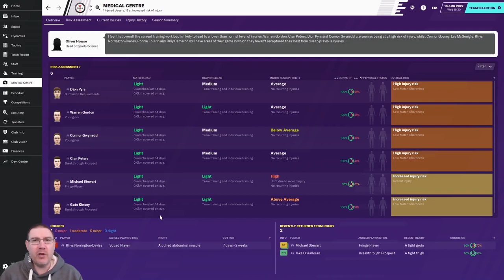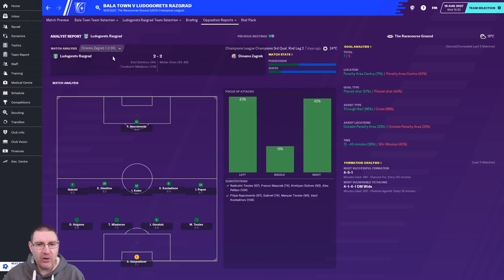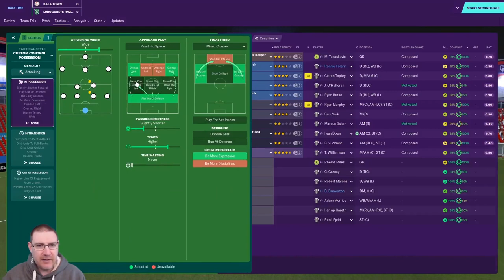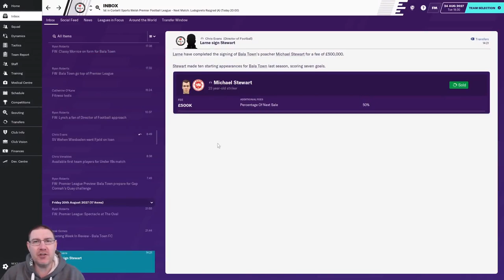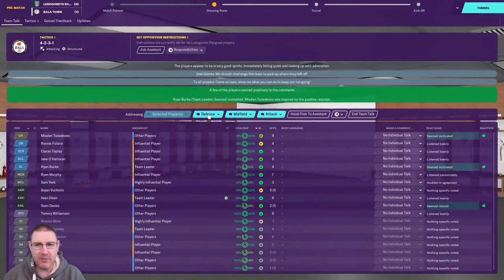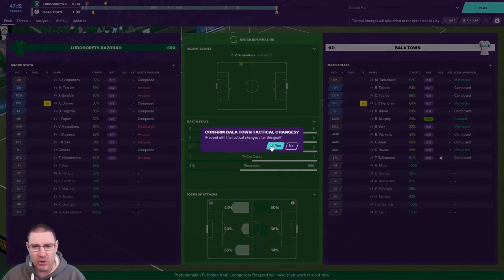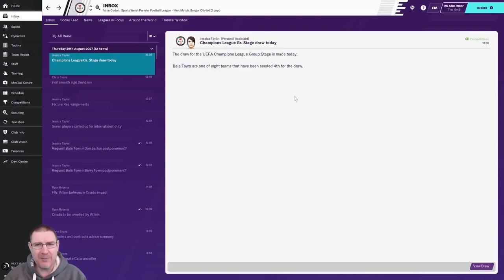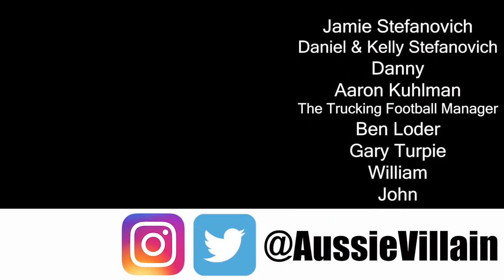FM20: CHAMPIONS LEAGUE PLAYOFF! - Bala Town S9 Ep3: Football Manager 2020 Let's Play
Welcome to my Football Manager 2020 Let’s Play series, The Impossible Dream, with Bala Town FC of Wales as we seek to win the Champions League with the club on FM20. In this episode, we play Ludogorets Razgrad of Bulgaria in the UEFA Champions League Qualifying Playoff.